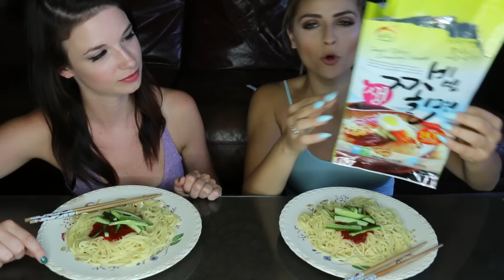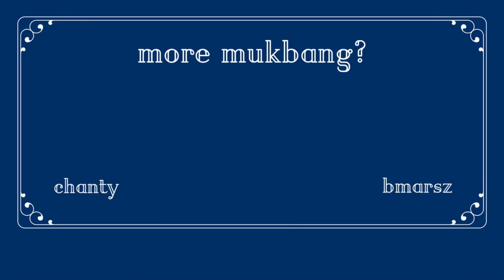EXTREME SPICY NOODLE CHALLENGE! (Vegan) Mukbang Monday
Today we are finally taking on the spicy noodle challenge! We are eating the same spicy chewy noodles that Mommy Tang uses in her video. These noodles are super spicy and to make it even worse they are extremely chewy like elastic bands! We hope you enjoy watching us struggle! Don't miss out on the end, the last half is the best part!

Welcome to Mukbang Monday! We are your favorite dynamic duo Bmarsz and Chanty! We love to eat, cook, and chat with you! On Mondays we do mukbangs and on Wednesdays we do 'whatever', which includes ASMR videos, vlogging, food faqs and other random fun.